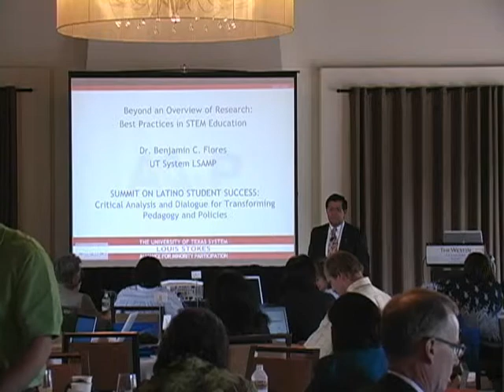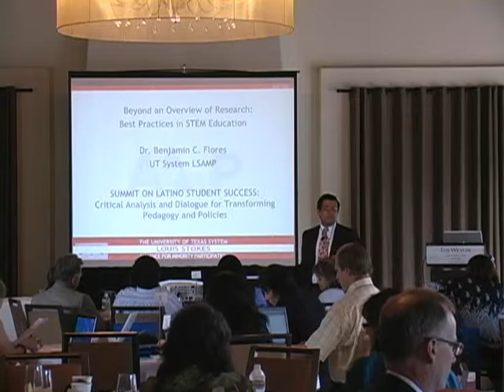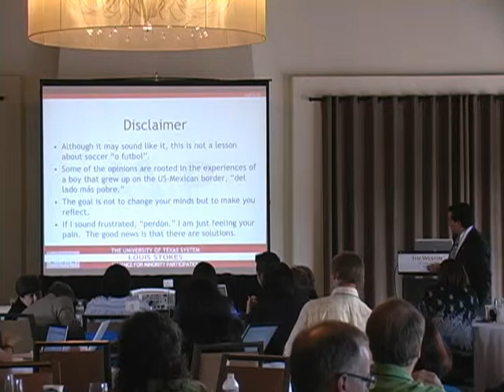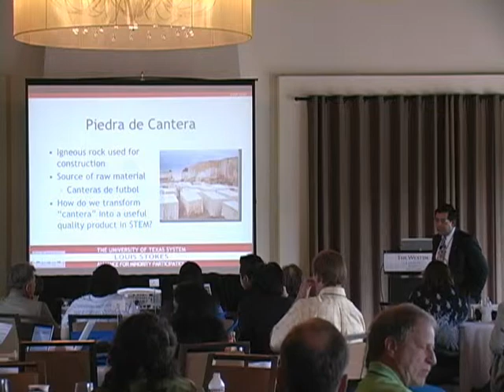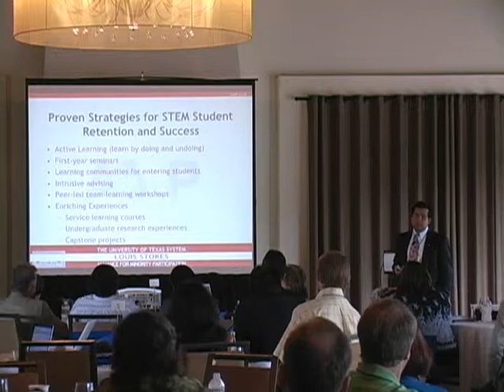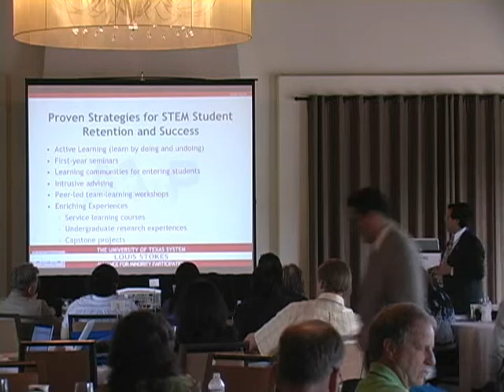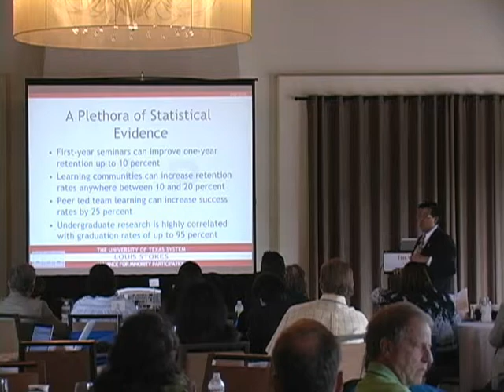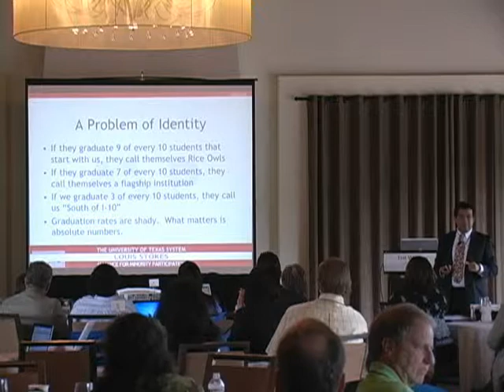Part25 - Dr. Benjamin Flores.wmv